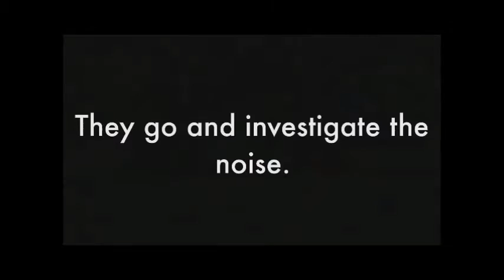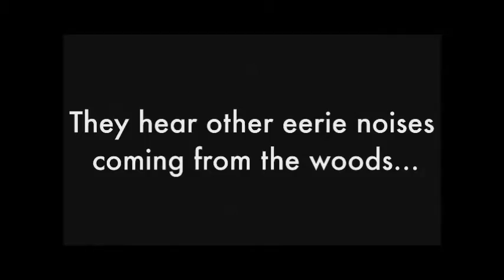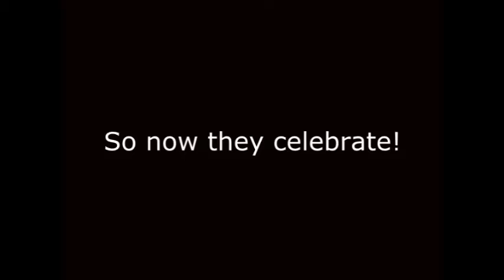Kidflix Falling Meteor mp4